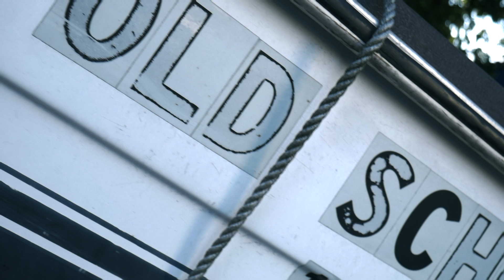Hate To Be Greedy - Pretty Boi G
Pretty Boi G out of the Annex Krew comes through with a crazy version of DMX's stop being greedy. enjoy this dope visual as he murders each bar.